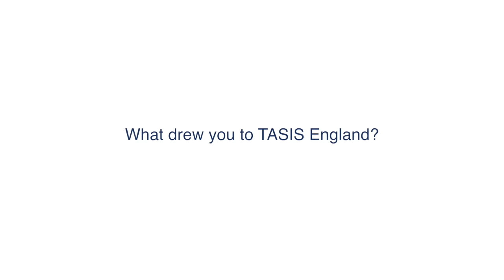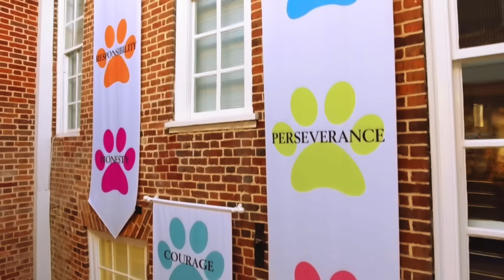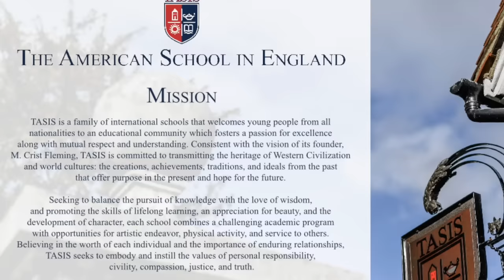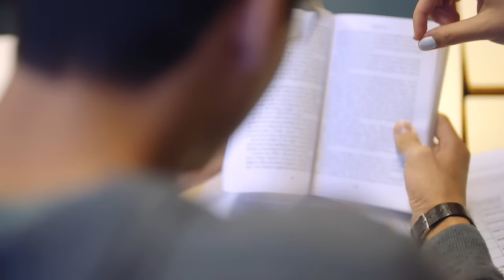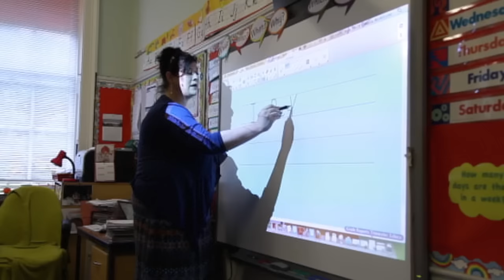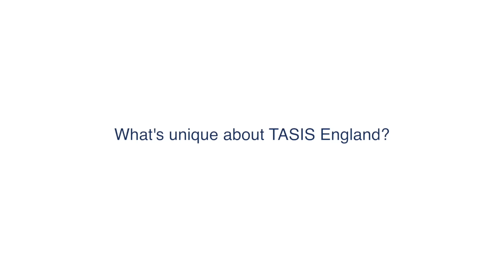TASIS England | Faculty Voices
Passion. Dedication. Knowledge. Our faculty are the heart of TASIS England and this is their story. At TASIS England, we don’t teach character; we model it through an accomplished, dedicated faculty who serve as mentors and advisors, coaches and role models, guiding students toward their highest ambitions. Our teaching transforms the ways our students understand themselves and the world. Learn more about our dedicated and accomplished faculty.